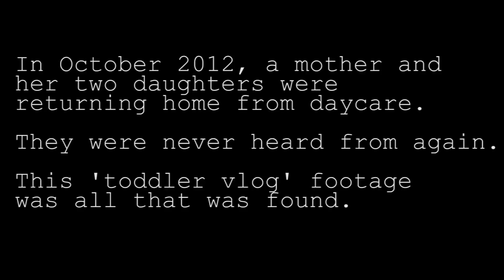The Toddler Vlog Project | Blair Witch Parody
October 2012, a mother and her two daughters were returning home from daycare.
They were never heard from again.
This 'toddler vlog' footage was all that was found.

Enjoy this silly little Blair With Parody. I've been a horror movie fan all my life. I couldn't resist.